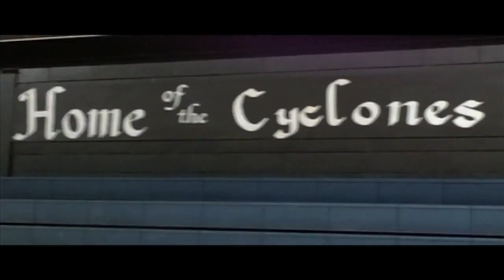Hometown Heroes Of The Week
The West Prairie Cyclones volleyball team are FM 95 Hometown Heroes of the week.